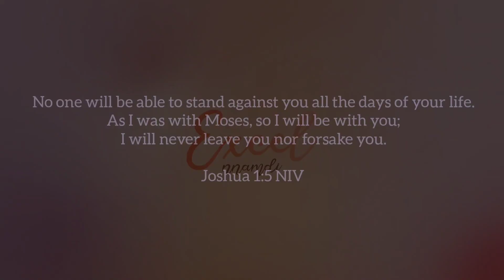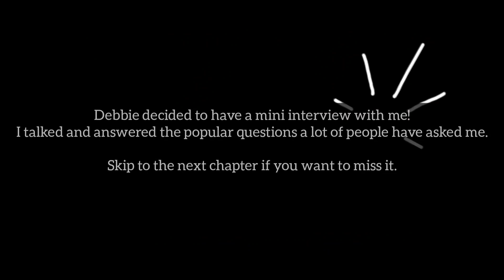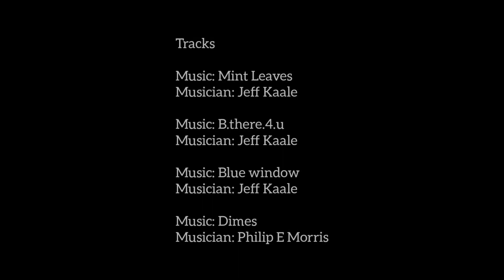Moving to South Korea from Nigeria vlog (Leaving Lagos vlog part 2)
Hii I'm Excel and I choose to live intentionally every day regardless of how hard it gets. Join the family and start living more than existing!

Hey Gems, I present you the next part to the leaving Lagos vlog.

I really hope you enjoy it as much as I did making it.

Start! 00:00
Interview-ish + How do I feel 01:58
Skip to the rest of the vlog 05:47

Musician: Jeff Kaale

Musician: Jeff Kaale

Musician: Jeff Kaale

Musician: Philip E Morris